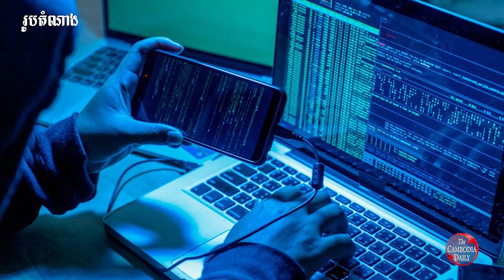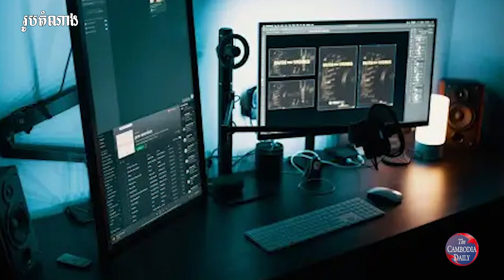តើយុទ្ធមិត្ត ឬសម្ព័ន្ធមិត្ត អាចជាយុទ្ធមិត្ត ឬសម្ព័ន្ធមិត្តលាក់ពុតដែរឬទេ?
ប៉ុន្មានឆ្នាំកន្លងទៅ អាជ្ញាធរមានសមត្ថកិច្ចនៃប្រទេសលោកសេរី បានតាមដាន ស៊ើបអង្កេតករណីចោរកម្មអន្តរបណ្តាញ hacking លួចចូលប្រព័ន្ធកិច្ចការងាររដ្ឋ និង ឯកជន ដើម្បីទាញព័ត៌មានអំពីអត្តសញ្ញាណបុគ្គលម្នាក់ៗ ដូចជាម្ចាស់គណនីធនាគារ ក្រុមហ៊ុនធំៗជាដើម ឬ រឿងរ៉ាវផ្ទាល់ខ្លួនរបស់មនុស្សម្នាក់ៗ រួចគម្រាមថានឹងផ្សព្វផ្សាយពាសពេញពិភពលោក ប្រសិនបើម្ចាស់គណនីមិនព្រមយកលុយសូក បញ្ឈប់ទង្វើរបស់ក្រុមចោរទាំងនោះទេ។ ក្រុមចោរកម្មអន្តរបណ្តាញភាគច្រើនដៅលើក្រុមអ្នកមានលុយច្រើន មានឈ្មោះល្បីៗ ដូចជាតារាសិល្បៈជា ដើម។